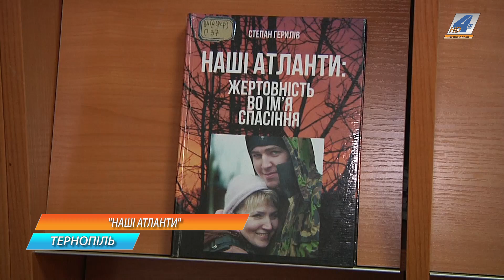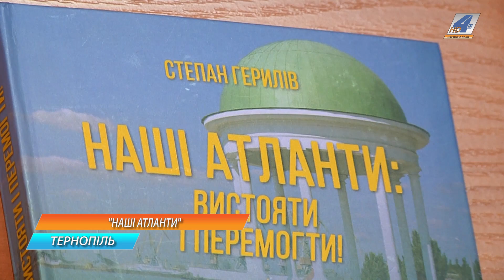Тритомник "Наші Атланти" представили у Тернополі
Тритомник "Наші Атланти" представили у Тернополі. Усі книги - документальні розповіді про групу добровольців, які допомагають бійцям на Сході й жителям міста Бердянськ.